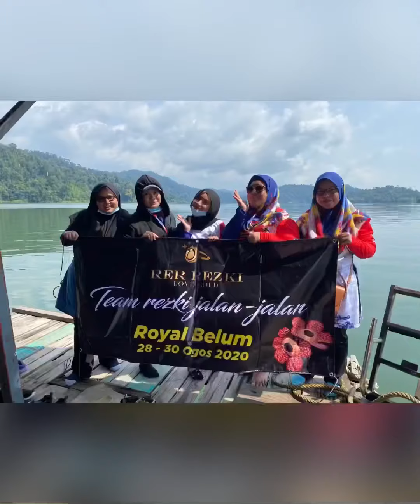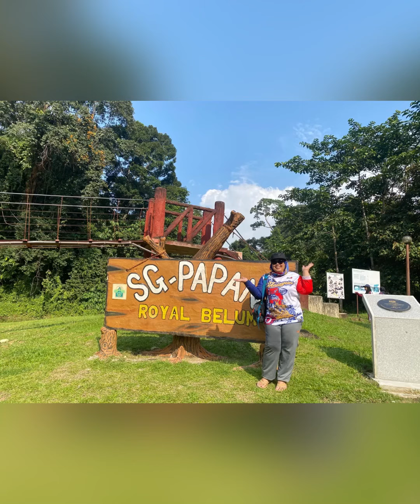Royal Belum House Boat trip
another company trip Kedai Emas ReR Rezki. this time we’re going to adventures trip. we had a lot of fun and enjoy our trip. there is so many acitvities we can do right there. were going to repeat this again!!